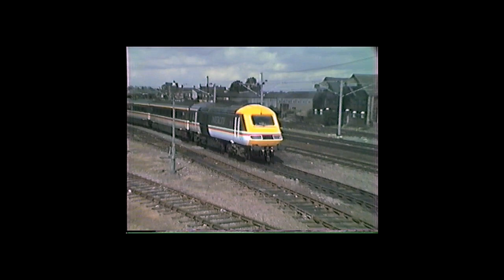ECML September 1988 - Class 91s on test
In September 1988,91001 at Grantham with an HST set and DVT 43013 on test,the first testing with a full MK3 set.Also another 91 on a driver training runs.
Filmed with a Ferguson VHS-C camera.To get a good quality file for upload because of the age and deterioration of the tape I've had to put the video in a small aspect ratio.